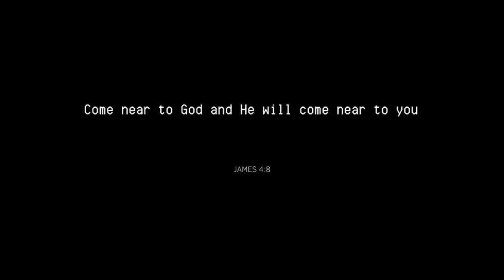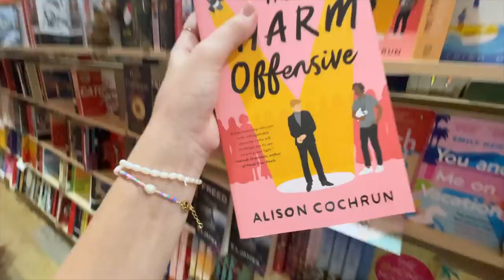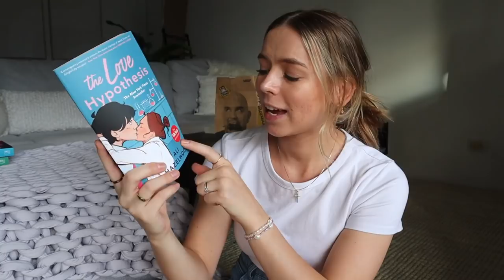VLOG! | beach getaway, pack with me, clothing haul + book shopping!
welcome back sweet friends 🥰

-Rach x